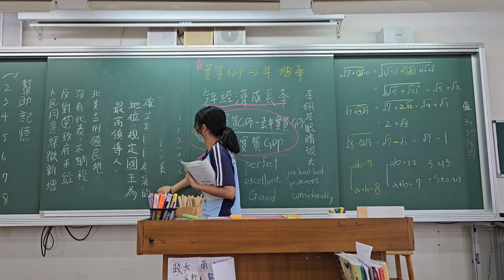【銀賞】No.61 - 校園裡的搞笑瞬間 筆記篇 - 2023 全國高校生影音自媒體創作大賞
想把校園裡經常發生各種有趣的事物呈現給學生們之間引起共鳴。

創作團隊：李佩芩、蘇佩君、陳昱佑、劉馨縵、陳姿方
指導老師：陳淑真